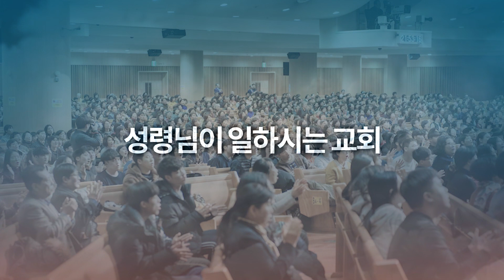성락교회 창립 50주년 제3차 특별신유집회 _ 홍보영상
성락교회 창립 50주년
[제3차 특별신유집회]

강사: 김기동 목사(성락교회 원로감독)
일시: 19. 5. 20(월) - 23(목) 오후 7:30
          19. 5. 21(화) - 23(목) 오전 10:00
장소: 세계센터 대성전 및 리더센터